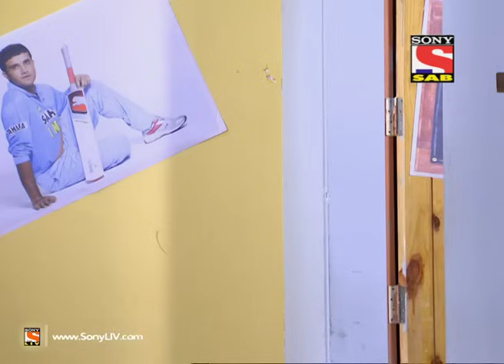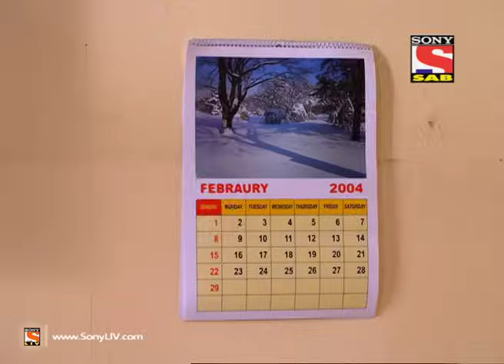Jeannie aur Juju - जीनी और जूजू - Episode 331 - Juju Flirts with Priya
Vicky's interview and a new girl Priya enters in Juju's life. Where he flirts with her and Jeanie gets insecure. Watch to find out what happens next?

What's more is, Jeannie insists on making Vicky's life better and fulfilling all his wishes while actually putting him into more n more trouble at every given point -- whether at home, at office or with his fiance!
The resident doctor of the airline, Dr Cyrus Doctor, thinks that Vicky has lost his mind and is seeing things and hence poor Vicky is grounded for 6 months; then Jeannie shows up before his fiance and ends up breaking up the couple.
And yet it is only a matter of time before this very naughty yet lovable Jeannie will become the center of Vicky's universe and the chase will turn into a sweet tale of romance, magic and fantasy.